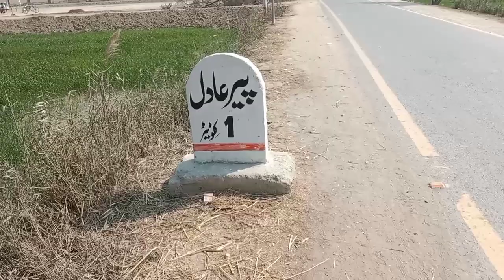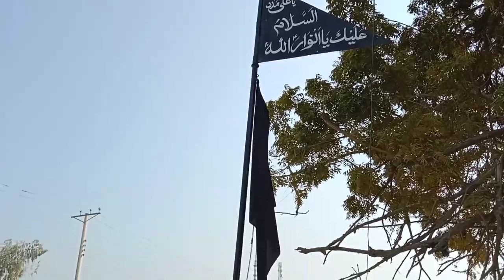دربار پیر عادل DGK 2022